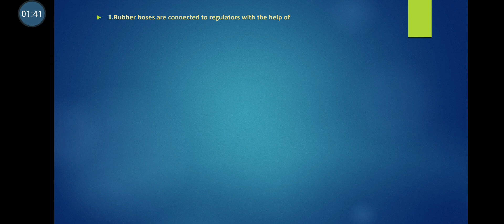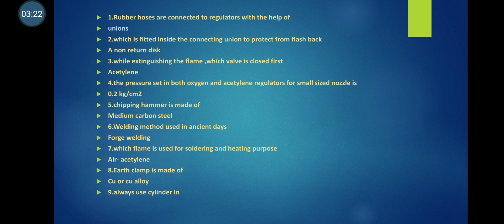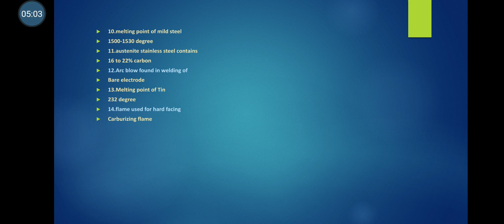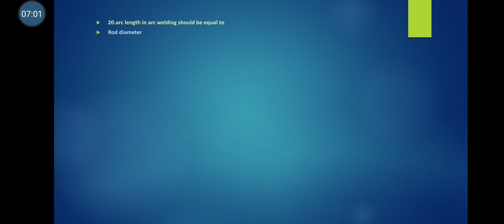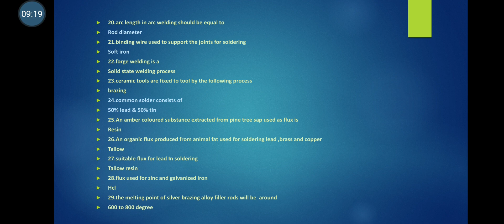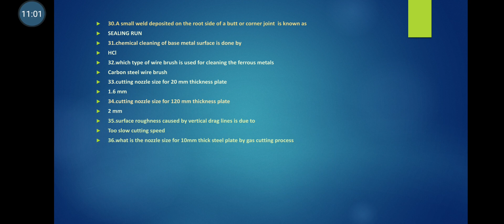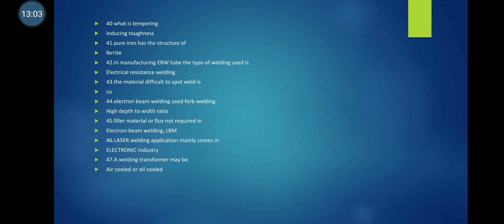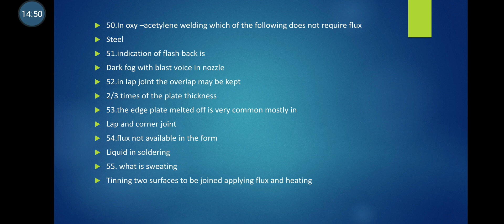Jr Instructor Welder Part 24||Mock test 2||Kerala Psc||welding jobs||Technical Exams